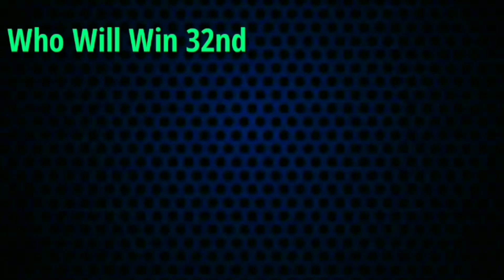IPL 2022 | Delhi Capitals vs Punjab Kings Playing 11 | DC vs PBKS Playing 11 | 32nd Match IPL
Hello everyone, in this video i am talking about Tata ipl 2022 and Delhi Capitals vs Punjab Kings Playing 11. I have done a preview on Delhi vs Punjab 32nd Match Playing 11. I hope you like to watch DC vs PBKS playing 11.

Cricket is a very popular game all over the world. But in this video i am going to cover about Tata ipl 2022. We are covering all matches of ipl 2022. Go below and you can see match details & both teams probable playing 11.

Match Deatils : -

IPL 2022 DC vs PBKS 32nd Match
Venue :  MCA Stadium, Pune
Date & time : April 20 at 7:30 PM IST

DC vs PBKS Probable Playing 11 : -

Delhi Capitals (DC) Playing 11  :

Prithvi Shaw, David Warner, Mitchell Marsh, Rishabh Pant (c & wk), Rovman Powell, Lalit Yadav, Axar Patel, Shardul Thakur, Kuldeep Yadav, Mustafizur Rahman, Khaleel Ahmed

Punjab Kings (PBKS) Playing 11  :

Mayank Agarwal (c), Shikhar Dhawan, Jonny Bairstow, Liam Livingstone, Jitesh Sharma (wk), Odean Smith, Shahrukh Khan, Kagiso Rabada, Rahul Chahar, Vaibhav Arora, Arshdeep Singh

Topic Covered  :-

IPL 2022 DC vs PBKS Playing 11,
DC vs PBKS Playing 11 2022,
DC vs PBKS 32nd Match Playing 11,
Delhi vs Punjab Playing 11,
DC Playing 11 vs PBKS,
PBKS Playing 11 vs DC,
DC vs PBKS Deatils & Playing 11,
Delhi Capitals playing 11,
Punjab Kings Playing 11,
DC vs PBKS 32nd match of ipl 2022,
DC versus PBKS Playing 11,
Delhi Capitals vs Punjab Kings Playing 11,
DC Next Match Playing 11,
PBKS Next Match Playing 11,

NOTE :- ALL THE IMAGES/PICTURES/ MUSIC SHOWN IN THIS VIDEO BELONGS TO THE RESPECTED OWNERS AND NOT ME...

Song - Palmtrees
Artist - The Brothers Records

🛑 IMPORTANT NOTICE 🛑

This channel is only for modified cricket video. If you find any issue with the content use in my
I have work really hard for this channel . Thanks for your love and support...